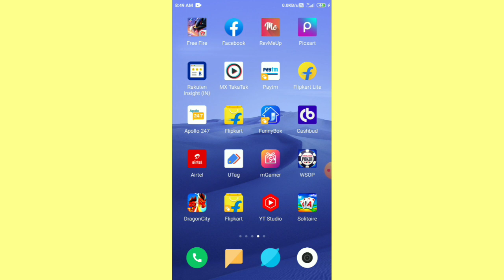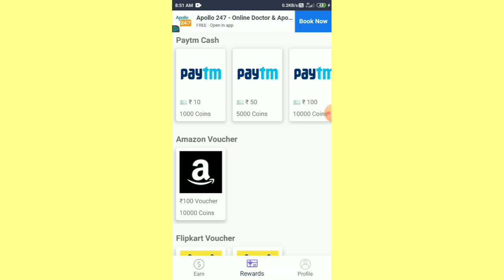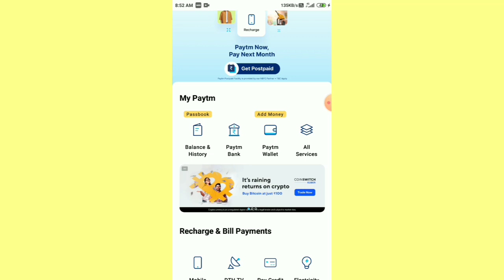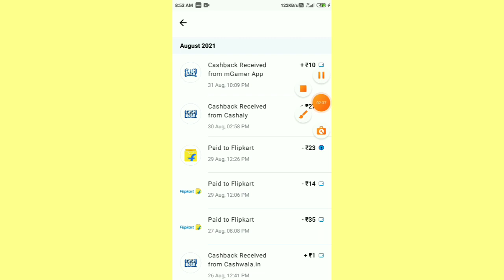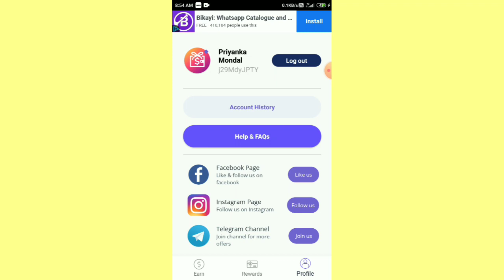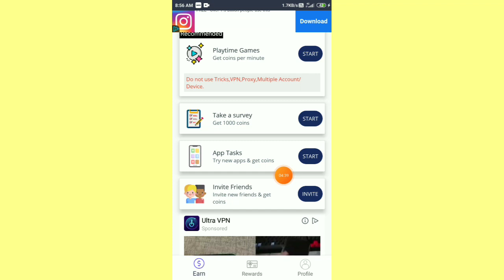Flipkart Free RS 100 Gift Voucher 😱//Sabko Milaga Free Ma ₹100 Ka Voucher 😱😱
🏃 About Me.

In This Channel You Can Get Flipkart Free SuperCoins Trick, Flipkart All Updates+ Fastest, Flipkart Related Videos, Free Shopping, Free Flipkart/Amazon Vouchers, And Many More So Please You Can Instead This Channel 👉 Please Subscribe This Channel & Press Bell Icon For You Can Get New Videos Notification.

Refer Code 👉 j29MdyJPTY

Must Wach Full Details Video 🖕🖕

5 supercoins in flipkart video